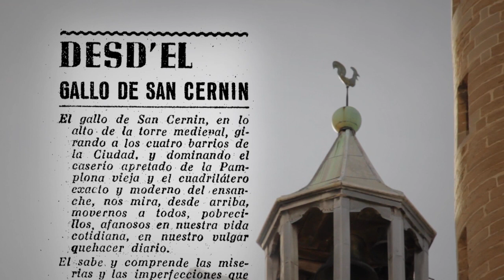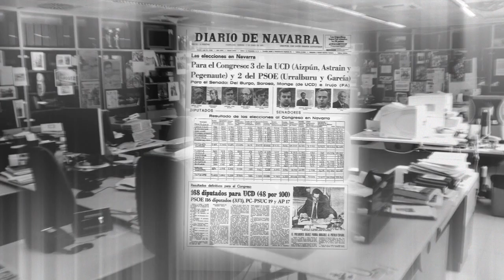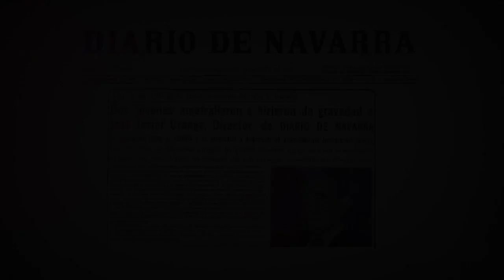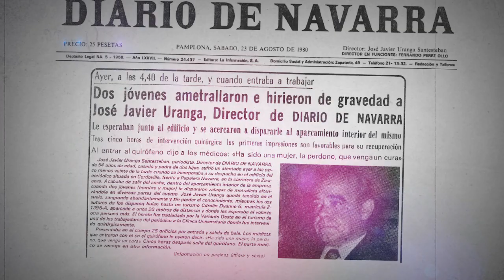Premios Cámara Navarra 2011_José Javier Uranga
La Cámara Navarra de Comercio e Industria celebraba sus Premios anuales el pasado 14 de diciembre en una gala a la que asistían las principales autoridades políticas y empresariales de la Comunidad Foral. CONTIMARKU fue la empresa encargada de la realización de los vídeos y de su proyección en el salón del Hotel Muga de Beloso-AlmaPamplona.
El premio a la trayectoria empresarial y profesional 2011 se concedía a José Javier Uranga Santesteban por su aportación al desarrollo de Navarra y defensa de los intereses de la sociedad navarra a través de su profesionalidad como periodista. Uranga fue director durante 28 años de una empresa centenaria como es el Diario de Navarra.